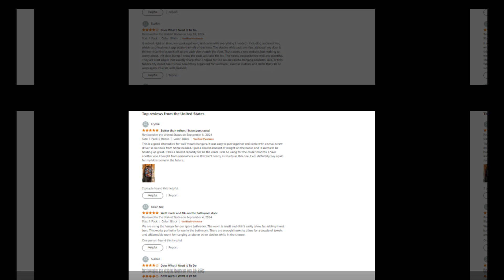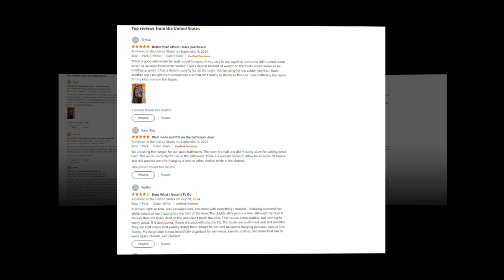Top Best Over The Door Hooks, Door Hanger On Amazon 🔥